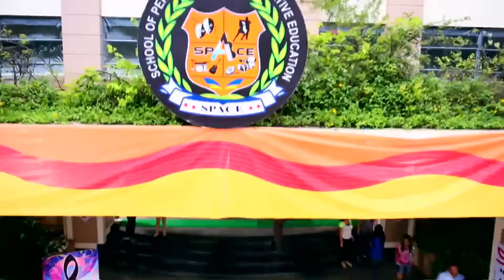Kaisi Yeh Yaariaan | Episode 204 | Kabir declares marrying Navya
Navya confronts both her and Kabir's mother. To shut them up, Kabir declares marrying Navya.